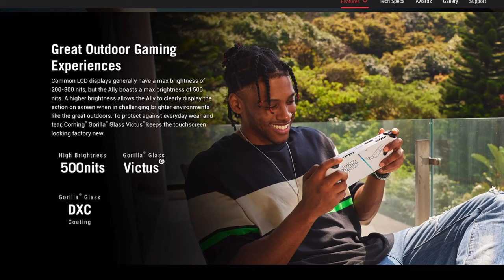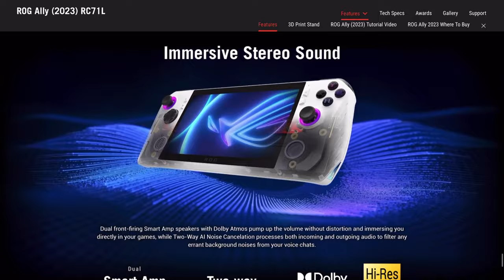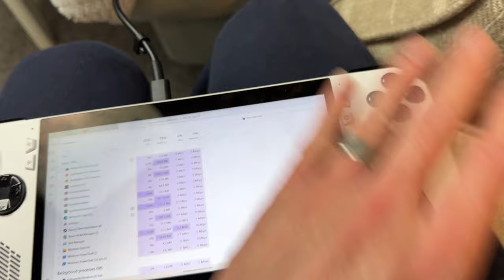ASUS ROG ALLY Review- Worth it in 2024?!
Is the ASUS ROG ALLY worth purchasing in 2024 considering the competition it now has? I’ll provide my review of the Ally and give you an answer as to whether it’s worth you buying in 2024!

00:00 - Intro
00:34 - Background
01:50 - Design
02:43 - Display
03:45 - Speakers
04:21 - Controls
06:05 - Ergonomics
09:30 - Windows 11
11:33 - Gaming Experience
12:28 - Battery
13:50 - Emulation
14:32 - SD Card
15:13 - Worth it in 2024?
16:30 - Steam Deck Oled Review

Video equipment:
Sony a6100
RaLeno Lights
Ration Overhead Tripod
M1 iPad Pro

Video edited on iPad Pro 12.9 M1 iPad Pro using LumaFusion